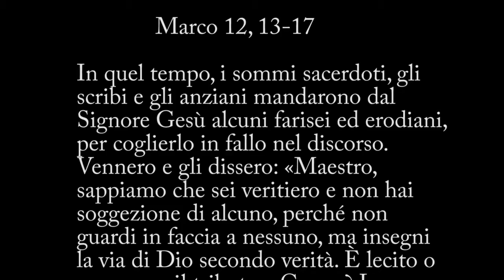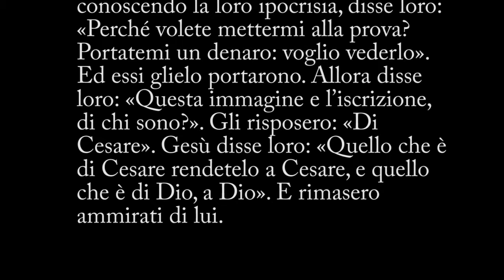Liturgia Fest Ambr. –Domenica che precede martirio S. Giov. B A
Commento al Vangelo della Domenica che precede il martirio di S. Giovanni Battista (anno A) -- Marco 12, 13 - 17